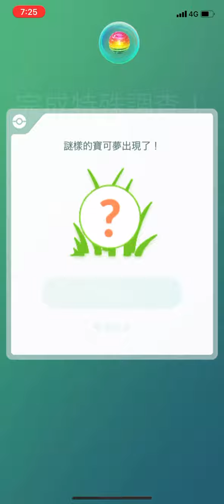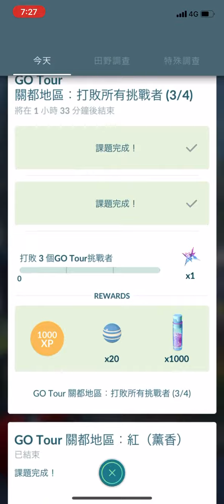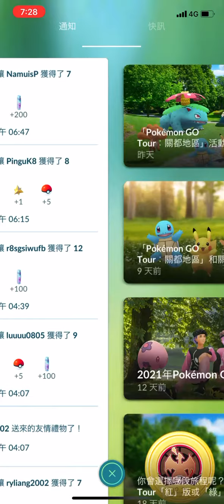Pokémon GO Tour關都地區獎勵色違百變怪pokémon go2021/02/20